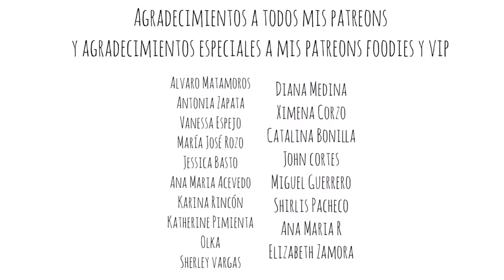Pesto de Albahaca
Ingredientes

1 pizca de sal
2 dientes de ajo
160 ml de aceite de oliva
200 gr de queso parmessano
1pizca de pimienta (opcional)
75 gr de piñones o fruto seco de tu preferencia
100 gr de hojas de albahaca sin el tallo y secas

La palabra Pesto viene del genovés pestare, que significa machacar o moler en un mortero, que es la forma en que tradicionalmente se prepara esta salsa.

Es una salsa deliciosa que sirve para acompañar todo tipo de pastas y ensaladas.

A esta preparación puedes añadirle tomates secos y pimientos o aguacate para darle otro sabor, color y textura. Puedes utilizar piñones,marañones, almendras, macadamia o maní.